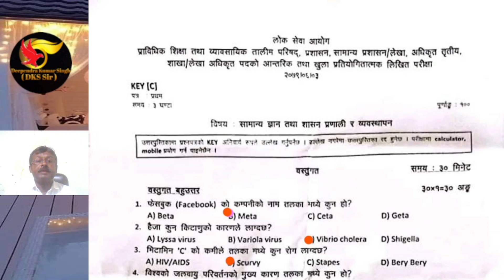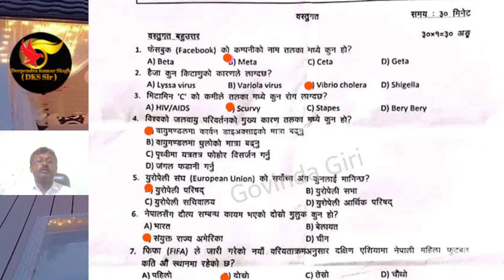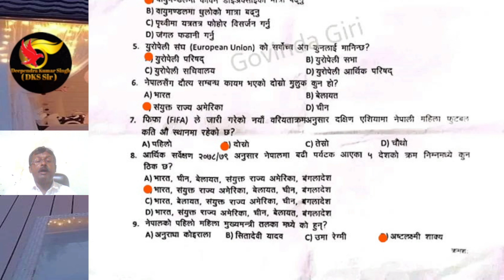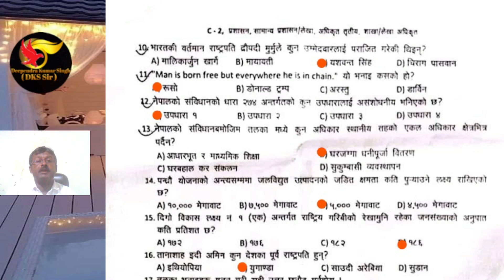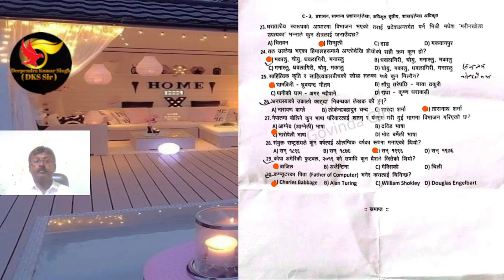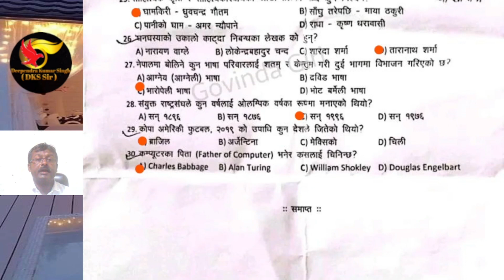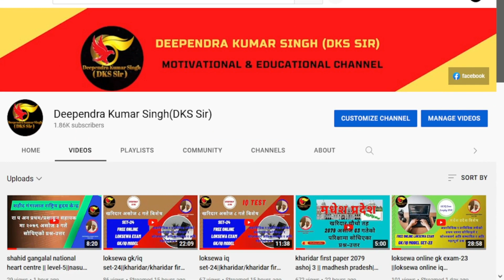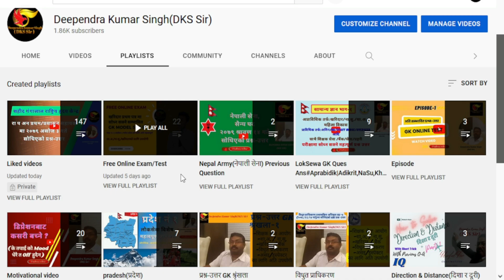sakha adhikrit 2079 ashoj 3 exam question solution||ctevt ||adikrit 2079||officer2079|| dks sir